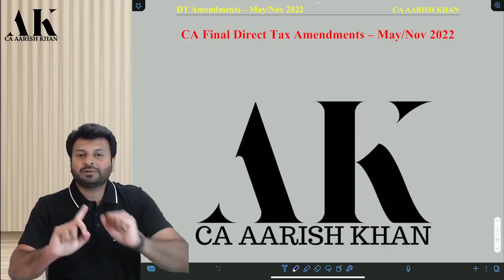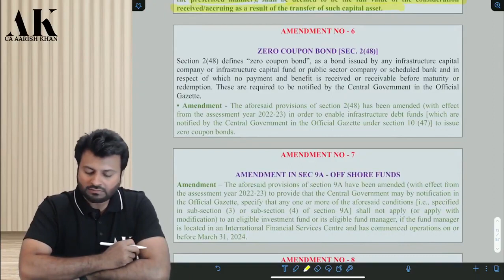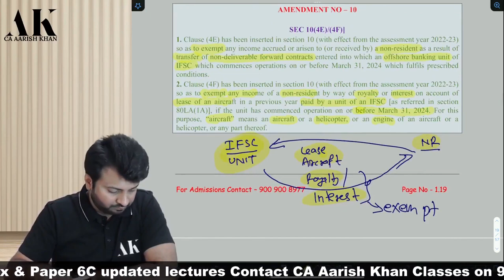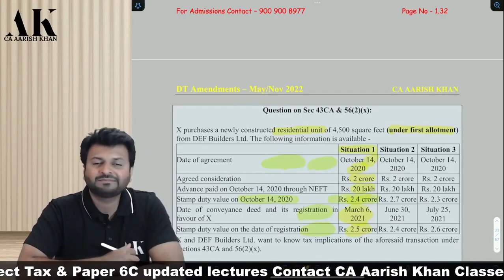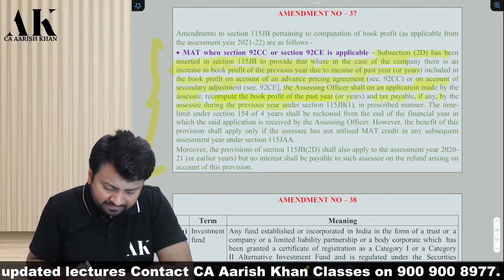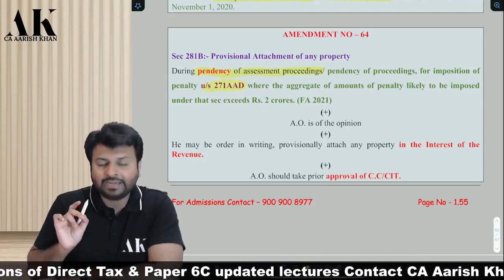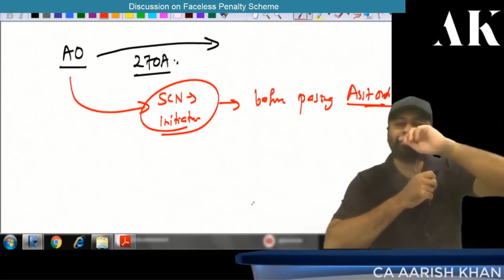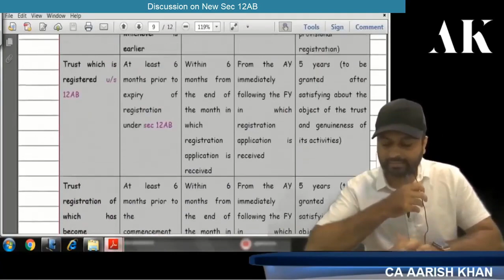CA Final DT Amendments | MARATHON | MAY/NOV 2022 | CA Aarish Khan